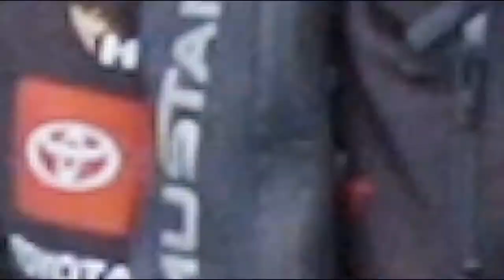How to capitalize on the pre spawn bite! College of Bass Ep 1:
Kevin VanDam is joined each week by co-host Steve Pennaz, and a variety of special guests that provide even more insight into all things fishing. Don't miss out!